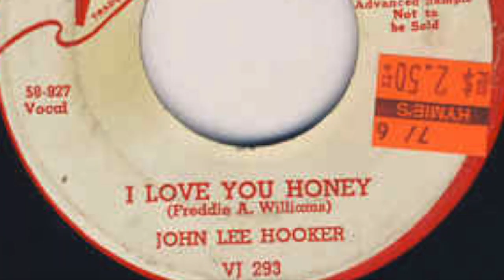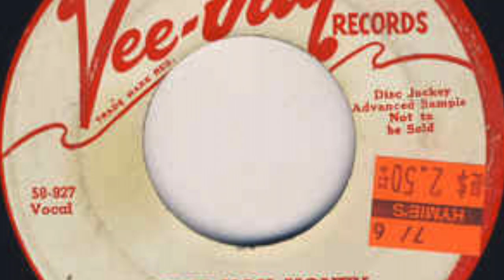Honey Cup — The Old Surfers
D — Big Savaloja
B — David Ee
G — The O'Néill

Live at Villa Rustica